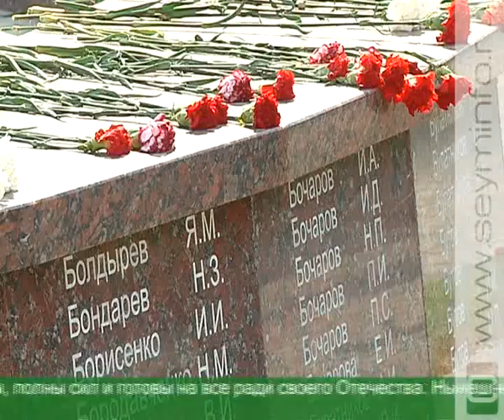50 дней, изменившие ход Великой Отечественной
Заря Победы - Курская Дуга. 70 лет спустя по местам боевой славы отправился «Поезд памяти». 150 ветеранов-железнодорожников Московского, Юго-Восточного и Приволжского направлений. Среди них есть и те, кто в 1943-м сражался на героической Курской земле. Они вернулись сюда снова, чтобы почтить память тех, кто не дожил до Великой Победы.